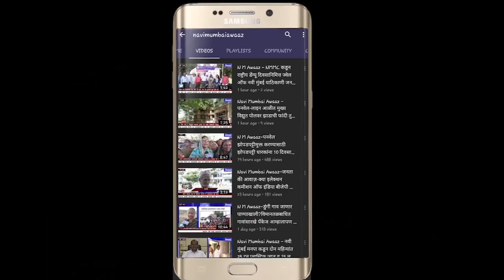N M Awaaz- मस्क्युलर डिस्ट्रॉफी बीमारी से झूझ रहे अमेय सावंत ने 10 में 90.06 अंक किया प्राप्त